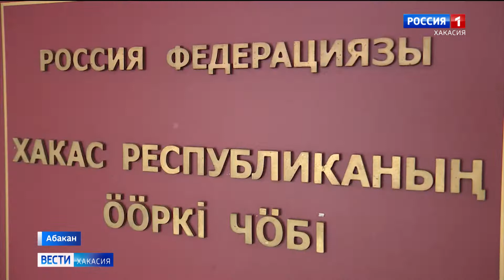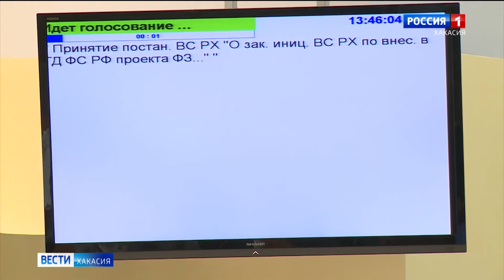Парламентский дневник. Обращение к Президенту, налог на прибыль и важные решения Парламента